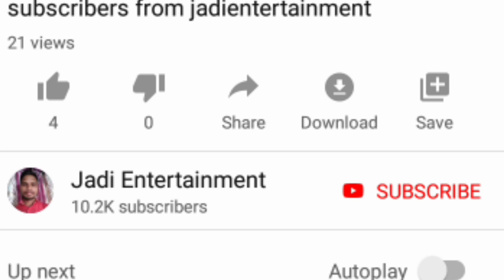The government will soon provide compensation to farmers whose crops have been damaged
I’m inviting you to use Google Pay, a simple and secure payment app by Google. Enter my code 2k69c6j - just before your first payment. Once your first payment is successful, you’ll get a cashback of ₹21 and an additional locked Friendship Card worth between ₹20 to ₹1000.  Make your second payment of ₹200+ within 14 days of making your first qualifying payment to unlock your reward!